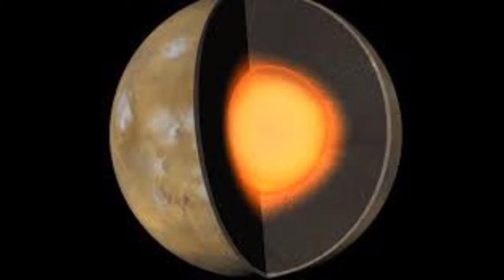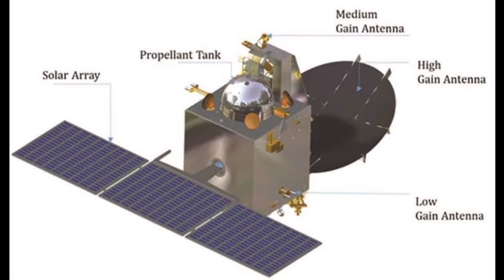Mars - The red planet | [ Documentary Of Planet Mars In English ].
This video is about planet Mars. Named for the Roman god of war, has long been an omen in the night sky. And in its own way, the planet’s rusty red surface tells a story of destruction. Billions of years ago, the fourth planet from the sun could have been mistaken for Earth’s smaller twin, with liquid water on its surface—and maybe even life. The planet where most of the space agencies are eager to explore. The history of the Mars is a secret & with science it can be unveiled.

This video is for educational & entertainment purpose only.
The images & videos are taken from different sources. The data of images, videos & objects are the examples of the particular objects & may or may not be true. Video creators, Image creators & Music creators are credited for their awesome job.